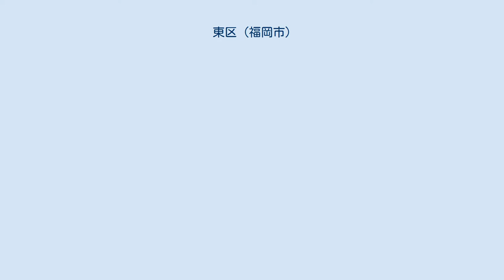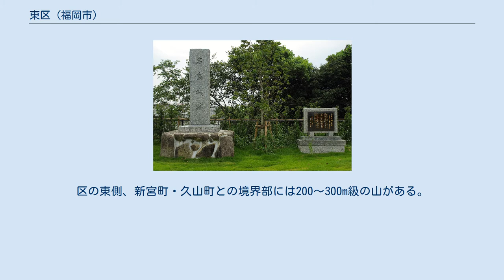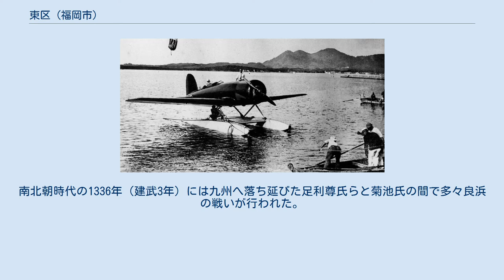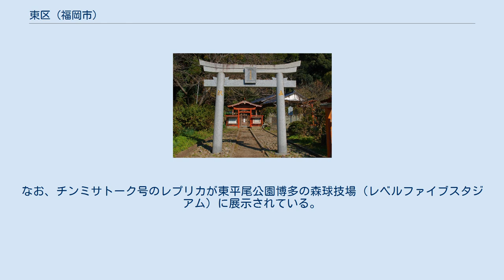東区 (福岡市)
東区（ひがしく）は、福岡市を構成する7区の行政区の一つである。
 市内都心部に対してベッドタウンとしての色合いが濃く、福岡市の行政区の中で最も人口が多い。
アイランドシティや香椎操車場跡地再開発などのプロジェクトも多く、変化が著しい。
 2017年現在、政令指定都市の行政区の中では横浜市港北区に次いで全国で2番目に人口が多い区である。
 区域は地図上における方角としては福岡市の北東部および北部といえる場所だが、福岡市民は一般的に福岡市の「東側」と見なしている。
博多湾沿いを区域とし、北東端部の和白地区から海の中道と呼ばれる砂州が西へ約9kmにわたって伸びている。
その先には陸繋島の志賀島がある。
そのため区域はちょうど博多湾を三方から囲むような形になっている。
 区の南側で博多区および志免町・粕屋町に、東側で久山町に、北側で新宮町に接する。
区の南部を多々良川と宇美川が流れる。
区の東側、新宮町・久山町との境界部には200〜300m級の山がある。
 名島海岸に着水するリンドバーグ夫妻のロッキード・シリウス「チンミサトーク」号（1931年9月） 古くは「古事記」や「日本書紀」などに区内各地の逸話・伝承が登場し、また「万葉集」にも度々詠み込まれている。
鎌倉時代末期には豊後の大友氏の一族が立花山城を築き、この地に影響力を持ち始めた。
南北朝時代の1336年（建武3年）には九州へ落ち延びた足利尊氏らと菊池氏の間で多々良浜の戦いが行われた。
安土桃山時代の1587年（天正14年）に小早川隆景が区内の名島城を本拠としたが、関ヶ原の戦い後に小早川秀秋が備前岡山へ加増移封され黒田長政が福岡へ入封した際に、立花山城並びに名島城は廃城となり石垣や櫓などは福岡城に流用された。
 区域はもと筑紫郡堅粕町の一部（筑紫郡豊平村大字金平を編入したもの）・同千代町の一部（大字馬出）・糟屋郡箱崎町・香椎町・多々良町・和白町・志賀町にあたる。
これらが福岡市に編入されたのち、1972年4月1日、福岡市が政令指定都市となると同時に発足し、現在に至る。
 かつては、1929年（昭和4年）から運用開始された名島飛行場と1936年（昭和11年）から運用開始された雁ノ巣飛行場（福岡第一飛行場）の2つの飛行場があった。
このうち名島飛行場は水上機専用であり、1931年（昭和6年）にはリンドバーグがロッキード・シリウス「チンミサトーク」号にて立ち寄っている。
なお、チンミサトーク号のレプリカが東平尾公園博多の森球技場（レベルファイブスタジアム）に展示されている。
 大学・短期大学 高等学校 中学校 小学校 特別支援学校 集配局: 3局 無集配局: 26局 簡易局: 1局 出張所: 11箇所 ※鉄道の駅の数は福岡市内では24駅と1番多い。
 高速道路・有料道路 一般国道 県道